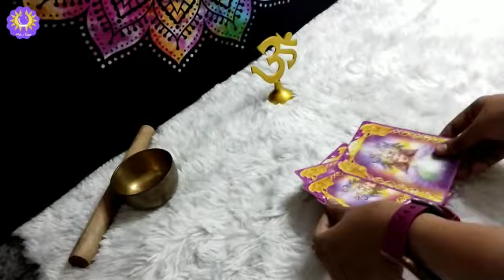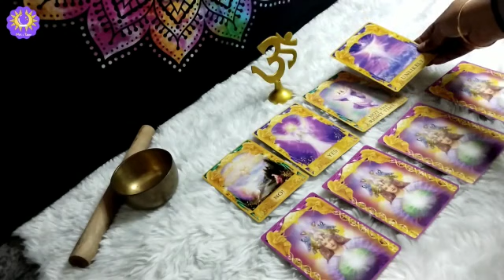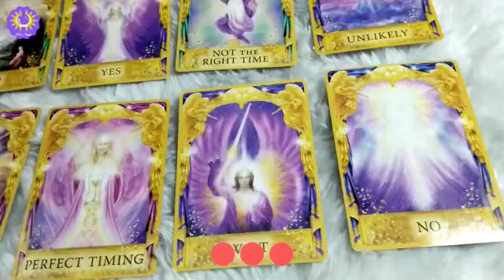YES or NO reading | YES or NO Pick a card reading | Yes or No Tarot reading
Hi everyone 🙏

Hope you like this video on YES or NO reading | YES or NO Pick a card reading | Pick a card reading | Yes or No Tarot reading